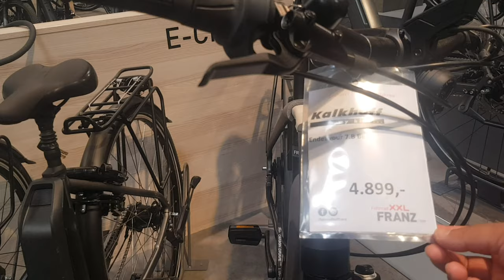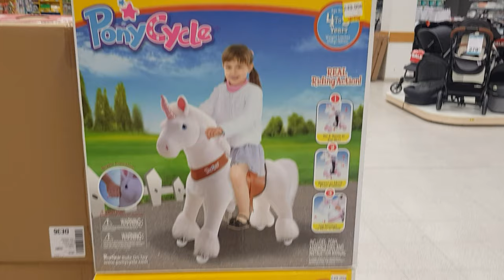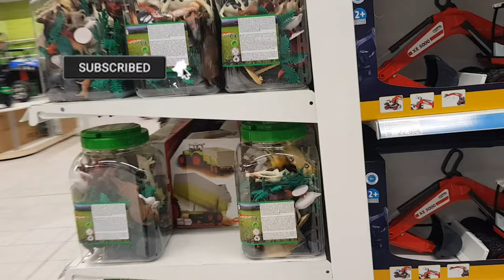😍My New Bike😍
3ingredients Orange puding/dessert llyummy recipe by ashir and mom